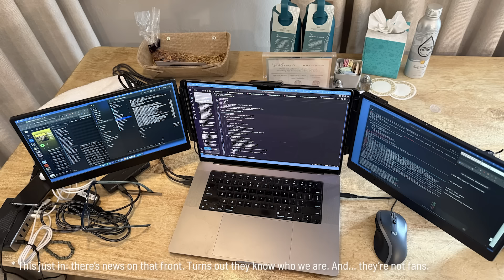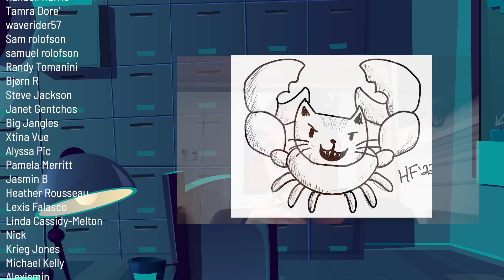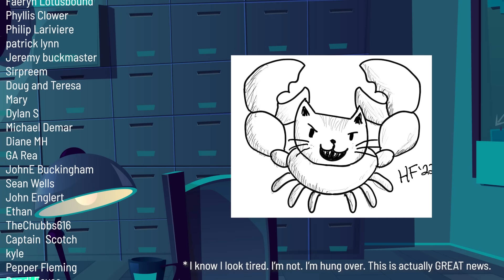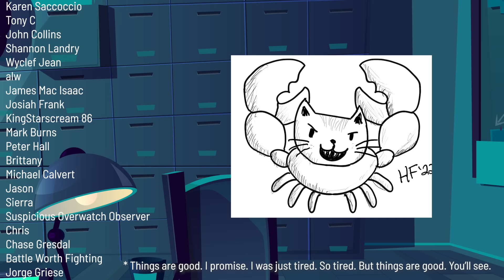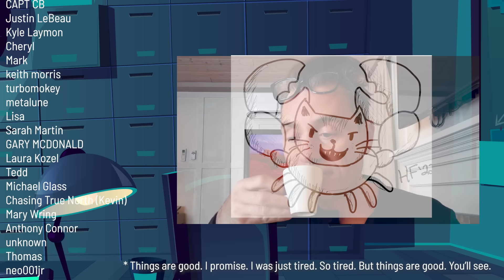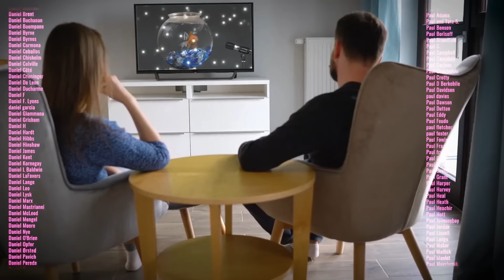It's me! Quick update.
Things are good. Great? Eh. Maybe. I have so much to show you! What's new with you, though?